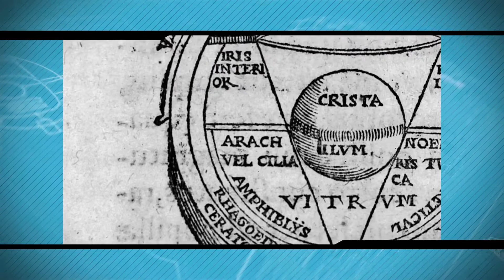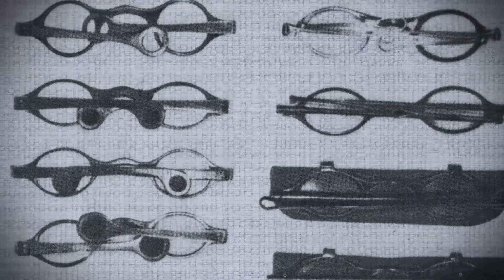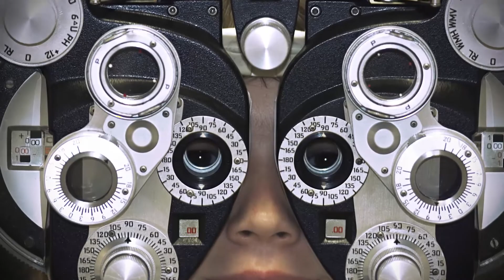Tasarım Harikaları, Gözlük